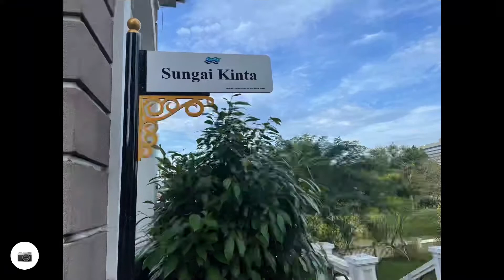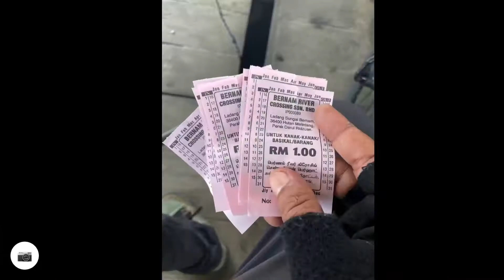GRAVEL300 projekt : Ipoh to Kuang